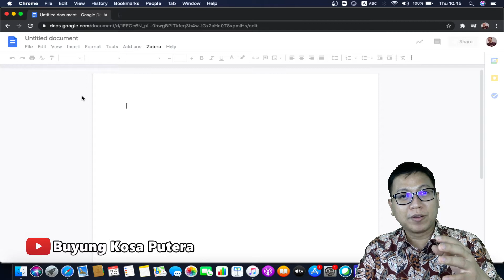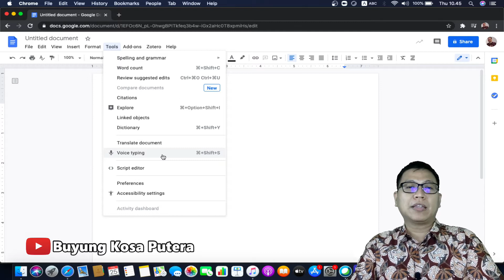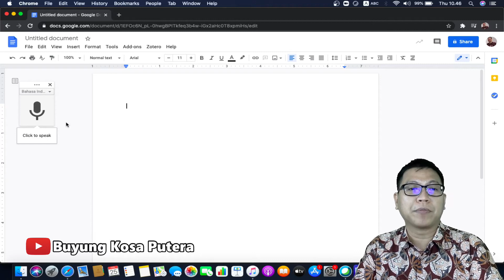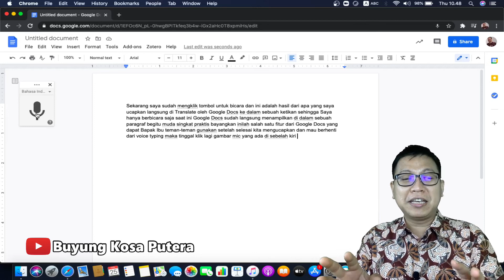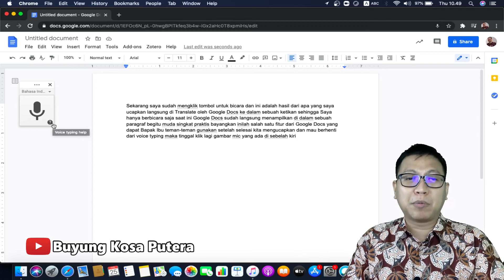Bingung untuk mengetik... Gunakan saja Voice Typing with Google Docs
Jangan lupa buat Bpk/Ibu/teman2 tekan tombol 🔔
Supaya dapat notifikasi video terbaru dari saya